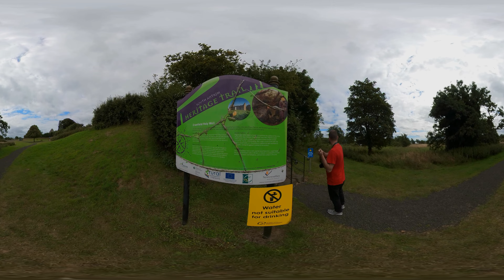Cranfield Holy well 360 VR